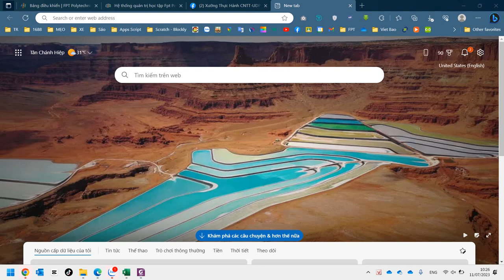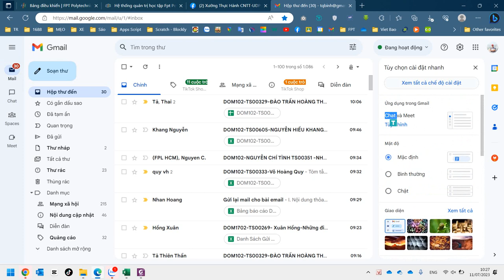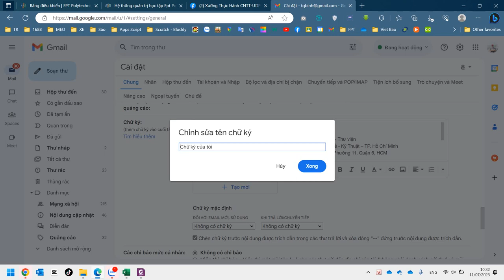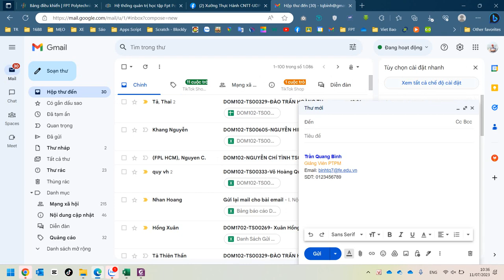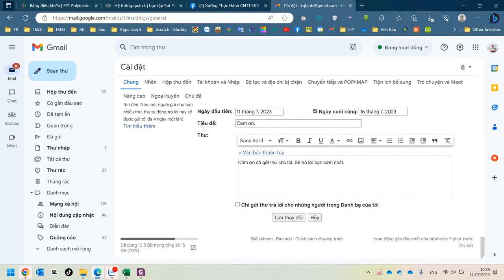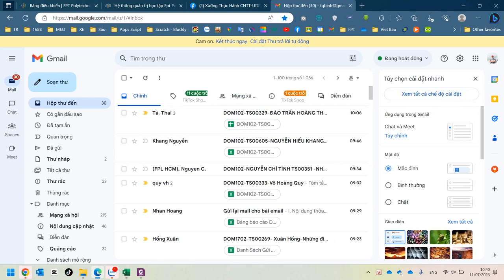DOM1012 Tạo Chữ Ký Và Email Trả Lời Tự Động Trong Gmail